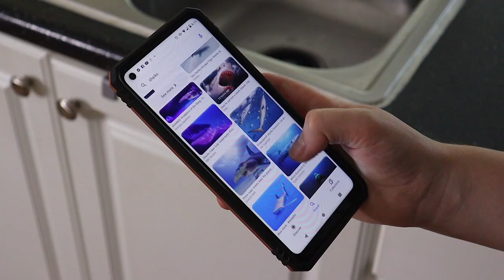Sharks by Imagine Dragons | Tango String Quartet Cover | Sarah Insalaco Olsen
Arranged, recorded, produced, filmed, and edited by Sarah Insalaco Olsen

🎼 Sheet music available for purchase: (Coming soon!)
🎼 Other arrangements: